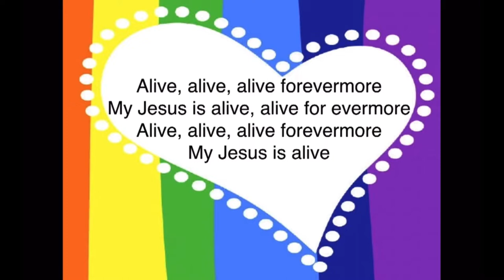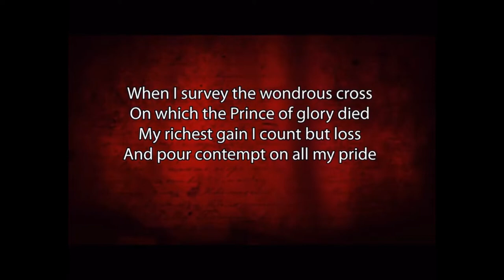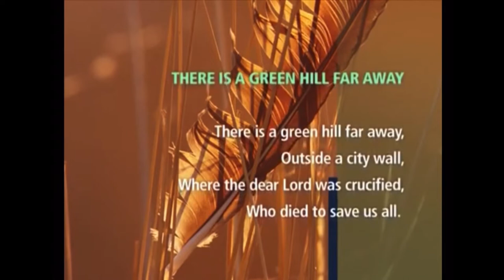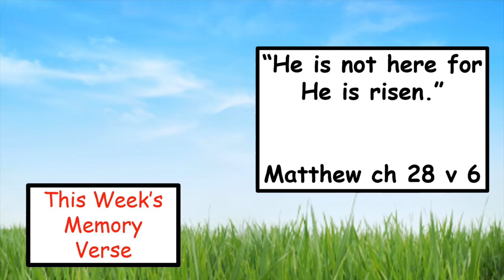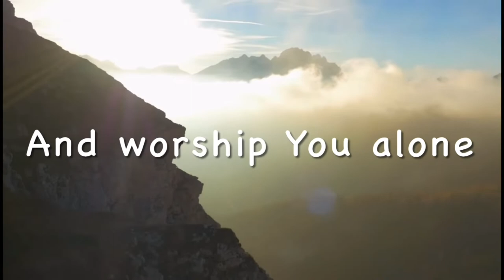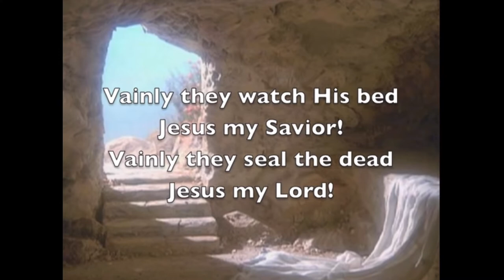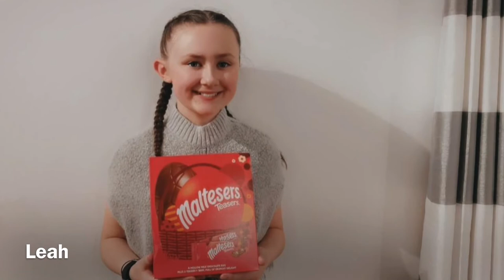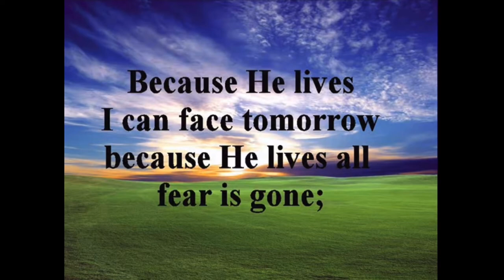York Street Hall Sunday School Children’s Easter Service 2021